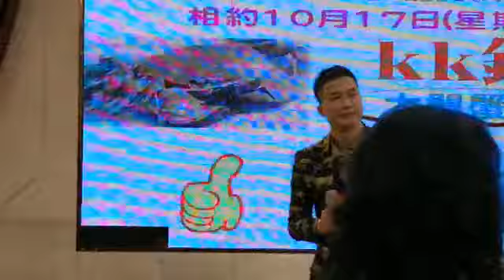HenryAu歐志明🎤暴風一族 (2019/10/16 影片由歐志明歌迷會提供)